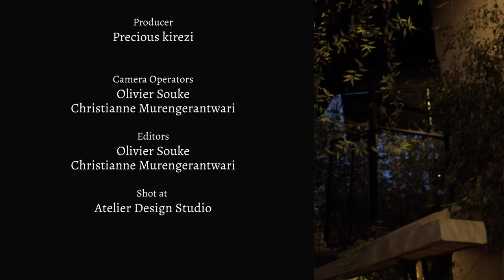Understanding Human Rights Watch’s war against Rwanda’s Government w/ Gatete Nyiringabo Ruhumuliza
Human Rights Watch recently released a report titled “Join us or die: Rwanda’s extraterritorial repression”, in which they accuse the Government of Rwanda of committing human rights abuses on Rwandan nationals living abroad.

In reaction, local writer and activist Gatete Nyiringabo Ruhumuliza, penned a rebuttal titled ‘Human Rights Watch: Rwanda’s ‘Uninvited Savior’.

We shall discuss the Report in question, Gatete’s rebuttal and the way forward for the Government of Rwanda in this week’s episode of The Long Form podcast.